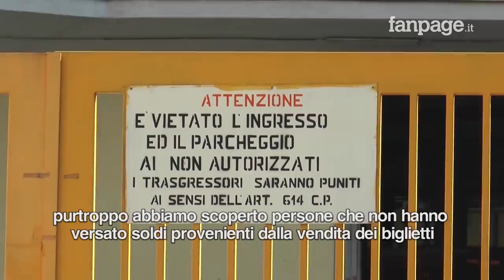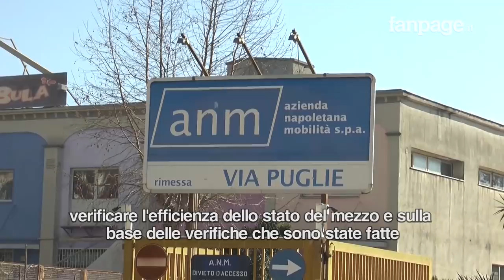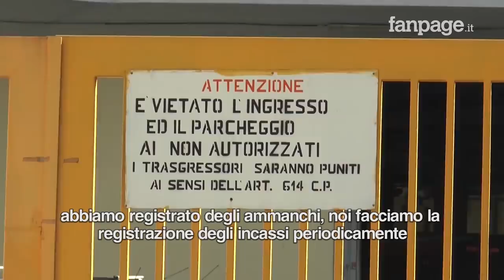ANM tra furti, permessi truffa e bus fermi, Pascale: "Tolleranza zero, avvisati i giudici"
63 autisti si rifiutano di guidare gli autobus dell'ANM, perché considerati poco sicuri e paralizzano il servizio di trasporto pubblico, ma erano gli stessi che avevano guidato il giorno prima e il giorno dopo. E' caos tra i lavoratori dell'ANM per una serie di strane anomalie che coincidono però con una raffica di verifiche dell'azienda sui permessi, sugli incassi e sulle condizioni di lavoro. A Fanpage.it l'amministratore delegato di ANM, Nicola Pascale, spiega la situazione: "Abbiamo fatto verifiche su chi usufruisce dei permessi per assistere i disabili, in 6 svolgevano tutt'altra attività, abbiamo riscontrato degli ammanchi negli incassi dei biglietti, c'erano persone che sottraevano soldi tra i 1.000 e i 10.000 euro, nello stazionamento di parcheggio Brin una stanza era stata chiusa e usata privatamente mentre i bus erano fermi. Abbiamo consegnato tutto in Procura, avremo tolleranza zero".